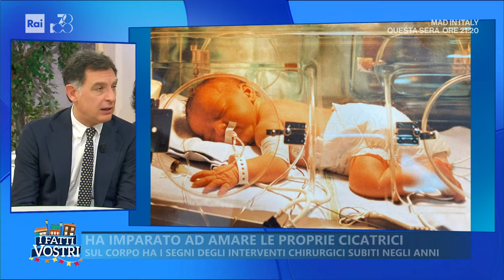Giorgia, la ragazza con le cicatrici - I Fatti Vostri - 05/02/2024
- Ha imparato ad amare le proprie cicatrici, alle elementari la prendevano in giro